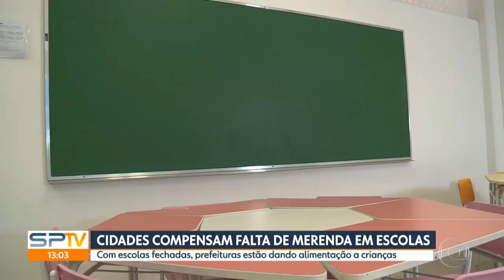Cartão de crédito Bolsa Merenda, na Globo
O auxílio de R$ 100,00 para as famílias de todos os alunos da rede municipal de ensino de Itapevi, o cartão de crédito Bolsa Merenda, foi destaque nesta sexta-feira (03) no jornal SPTV da Rede Globo.

Quem já retirou o cartão, pode acompanhar as movimentações e o saldo diretamente pelo celular. Só baixar o aplicativo Cartão MV Valle na Play Store ou Apple Store.

Lembramos, o isolamento social é fundamental para a saúde de todos.